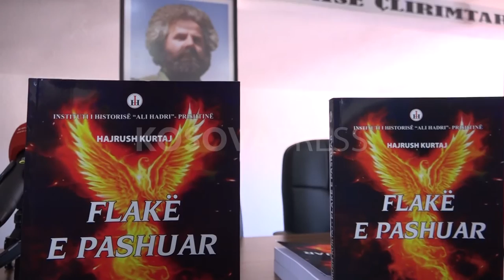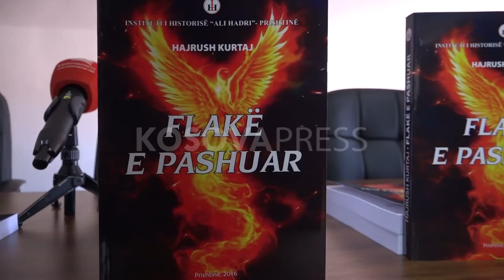​Veterani i luftës promovon libër për shokët e tij, dëshmorë të kombit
Është promovuar sot libri “Flakë e Pashuar” nga autori Hajrush Kurtaj, libër i cili trajton historikun e dëshmorëve të Kaçanikut dhe Hanit të Elezit të rënë në luftën e Ushtrisë Çlirimtare të Kosovës , të cilët sakrifikuan jetën për lirinë e Kosovës.